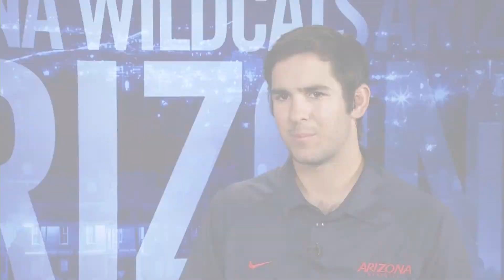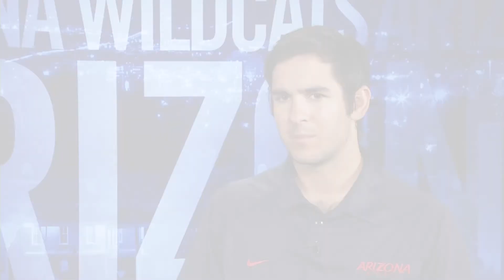Fall Baseball Preview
Outfielder Joseph Maggi and Pitcher Matthew Troupe discuss their summers and Fall baseball which starts this week.